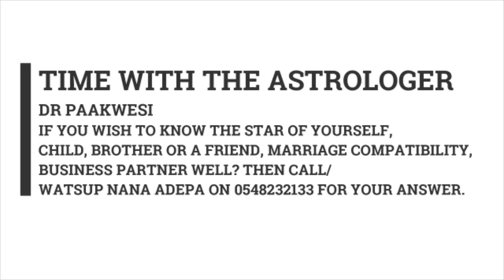DR. PAAKWESI ON KƆKƆBƆ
NyankontɔnFie To liberate Africa from mental slavery and educate the lost African to know his culture and African spiritual wisdom.